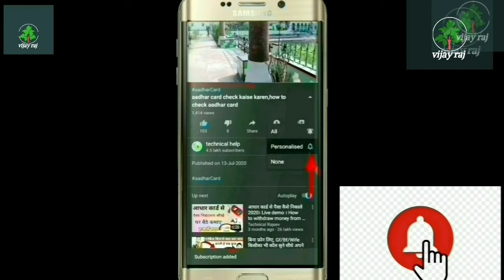dosto musibat hi musibat mein kya karu || दिनो पर दिन किया हो गया दोस्तो|| मै किया करू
doston is video mein main batane ka koshish kiya hun ki bahut abhi Kaju reason hai bahut bada musibat chal raha hai main ab kya

Agar Mera pahla video aap dekhna Chahte Hain To is video Ke Niche mein discription mein link Dal raha hun

Yahi Hai Jo Mera Pichhle video ka link hai

mera jo Pichle video hai vah blog video hai

vijay raj

technical raj